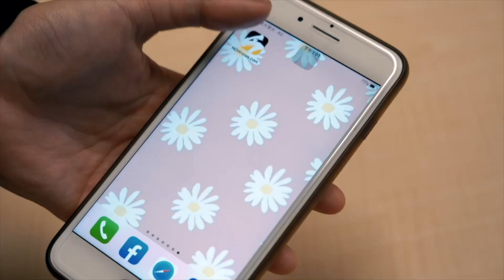亞運拳擊／甘家葳退賽！等奧運再見 日混血拳王不戰而勝爽摘金牌｜NOWnews